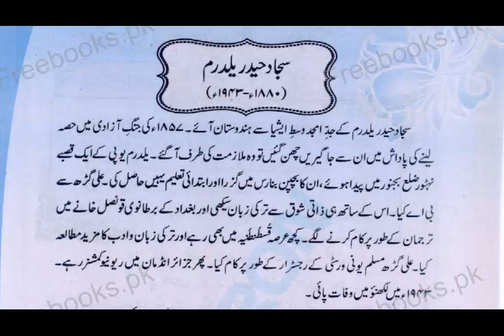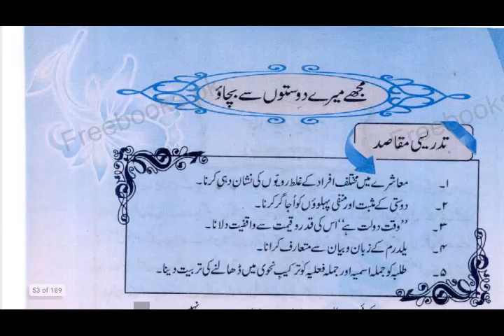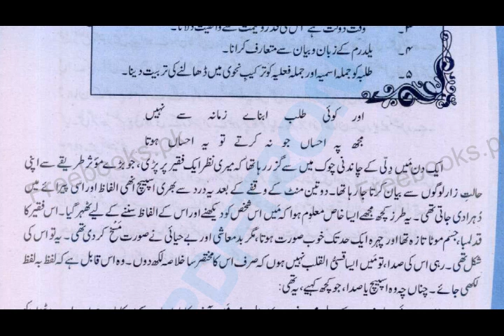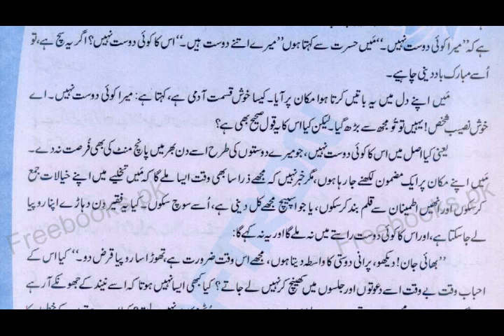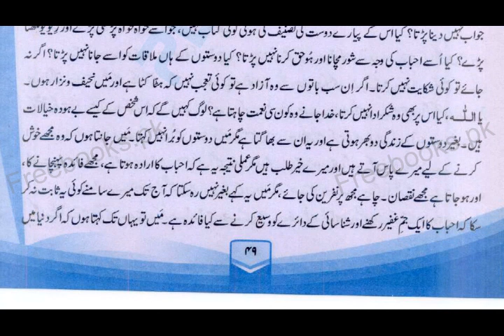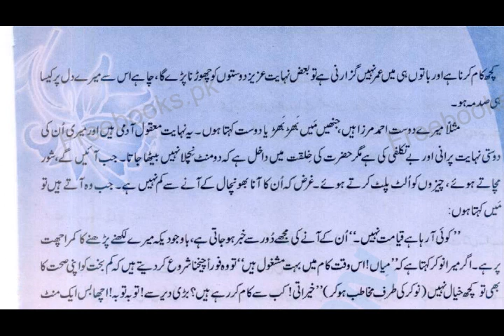Class 10 chp 7 مجھے میرے دوستوں سے بچاؤ part 1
Class 10th Mirza Muhamad saed
Class 10 urdu chapter  7 Mirza Muhamad Saed part 1
Reading chapter 7 class 10
Hisa inshaia sabaq No 5 class 10
Muje mere doston se bachao